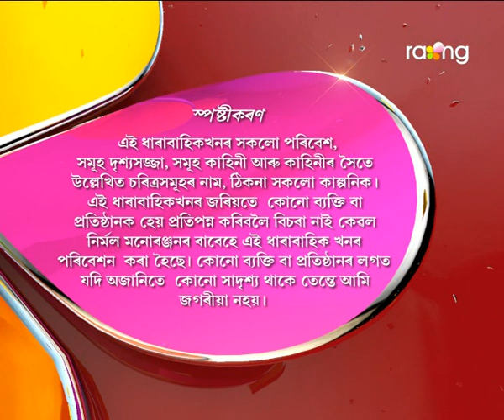Abelir Ramdhenu | 13th Spt | Full Episode | No 20